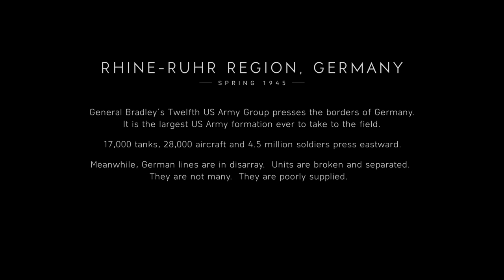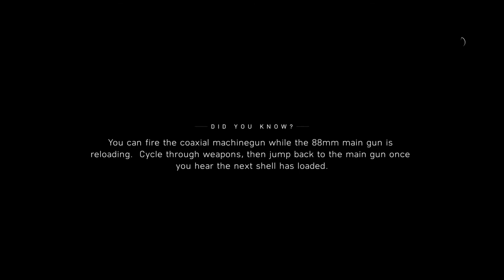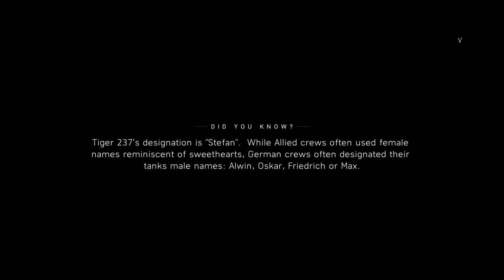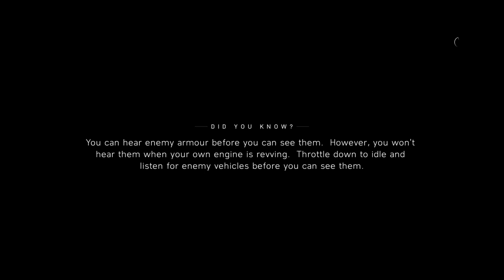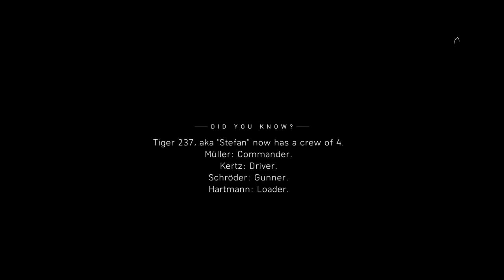Battlefield V: The Last Tiger War Story Gameplay Part 1